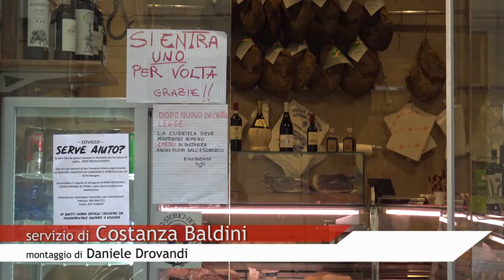Coronavirus, WWF: 'la causa della pandemia è l'essere umano'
Il WWF Italia ha stilato un documento che spiega come la distruzione degli ecosistemi sia la causa diretta della diffusione del virus in tutto il mondo, ne parliamo con tre rappresentanti del WWF Toscana: Marco Beneforti, Roberto Marini e Luca Maggiolini.